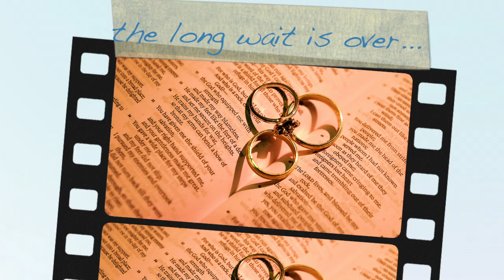Finally! April & Will, says "I DO"...